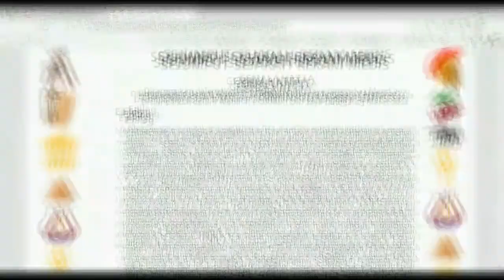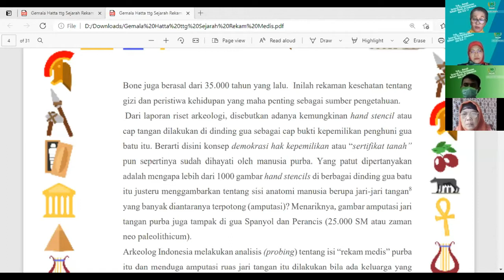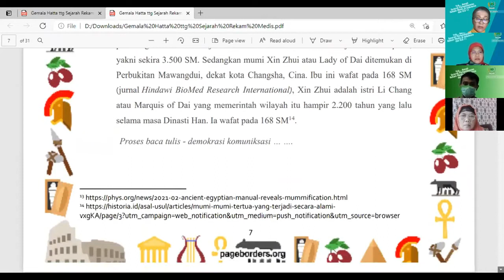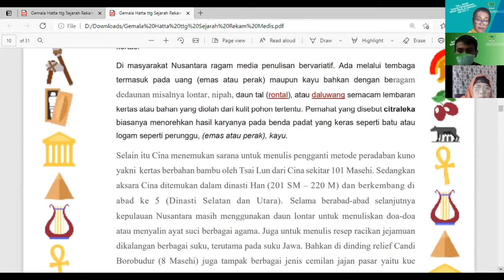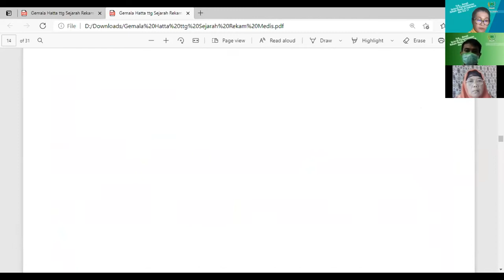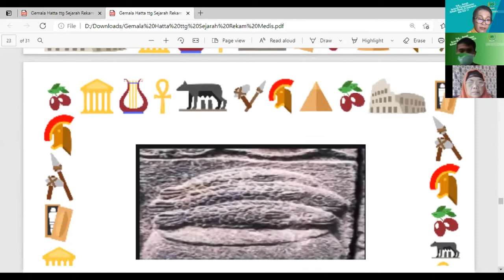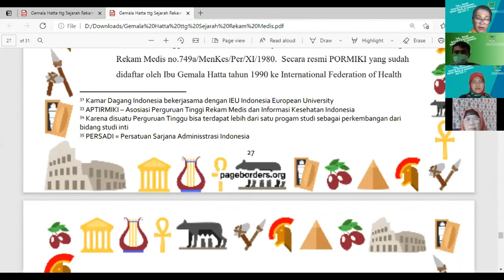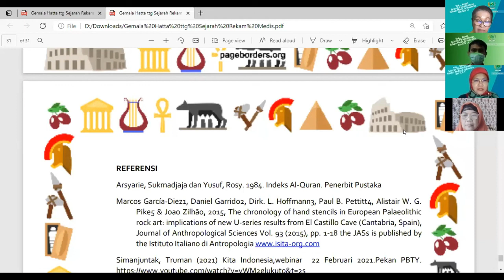Semnas Series 13 Maret 2021 Part 1 "SEJARAH PERKEMBANGAN REKAM MEDIS DI INDONESIA"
Narasumber 1 : Dr. Dra. Gemala Hatta. MRA., MKes.  Associate Professor. Di Video Part 1 ini dijelaskan Sejarah Rekam Medis dari berbagai Zaman dan Generasi, dari sebelum adanya Teknologi sampai masa kini. Silahkan disimak.